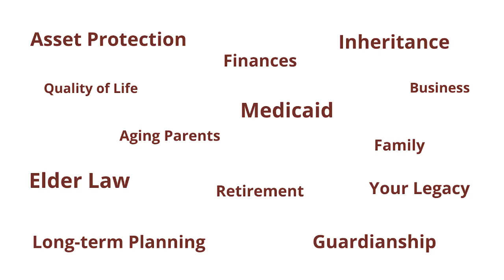Home Care with Technology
“They'll be assigned a remote care coordinator. And this is a virtual 24-7 emergency dispatch, which is almost like a caregiver, actually a medical team. And then we set up also a fall alert device. It's non-intrusive.” ~ Sojourner King - Home Care For The 21st Century

Today, Kim Hegwood and Sojourner King will be discussing the benefits of home care technology:
0:00 Introduction
0:47 Your company does something different. You offer Tele-Health Monitoring. Can you tell us how that works?
03:52 How is this helpful when someone returns from a hospital visit.
05:17 What if the senior is not “good” with using a tablet?
06:54 Typically, how long is a check-in service from a Remote Care Coordinator.
07:46 Will the service contact the family if there are any problems?

Sojourner King is an Administrator and Fall Prevention Specialist Instructor.  Her earliest childhood memory is being with her maternal grandmother, who was a compassionate nurse and family caregiver. Her grandmother cared for her older sister with Alzheimer's until she passed away at home surrounded by love. This is the memory that shaped Sojourner's adulthood. She obtained her Nursing Assistant certification in 1996, and she loves helping seniors live independently at home.  She is not only an Administrator, but she is also a Home Health Aide, and her company provides dependable services. Home Care For The 21st Century's screening process is based on hiring only those care providers they would have in their own home caring for their own loved ones.
Contact Kim Hegwood - Elder Law Attorney

➡️ Take our 5-minute “Trust the Future” quiz to discover if your independence, wealth, and legacy are truly guaranteed